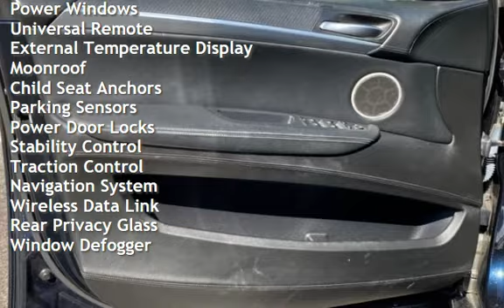2012 BMW X6 M for sale in Temple Hills, MD